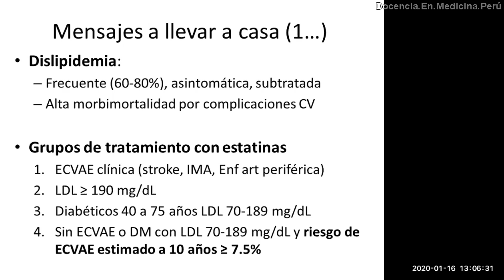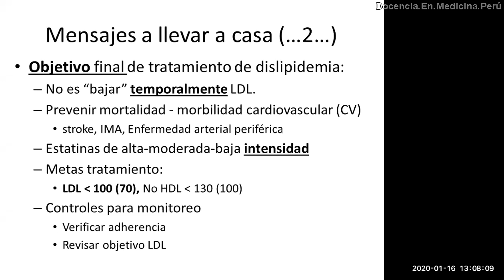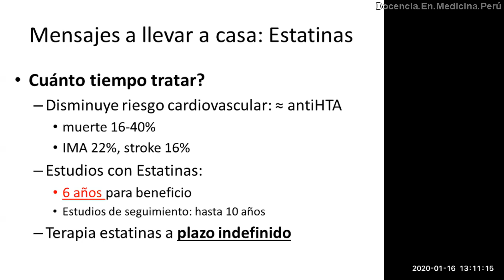Resumen de manejo de dislipidemia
Mensajes clave que se deben interiorizar para el enfoque y manejo de dislipidemia.